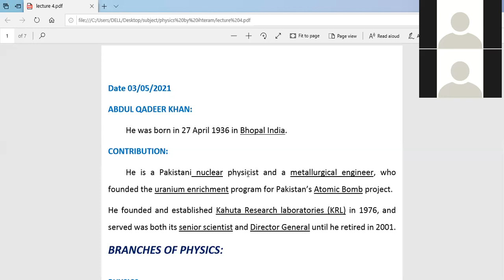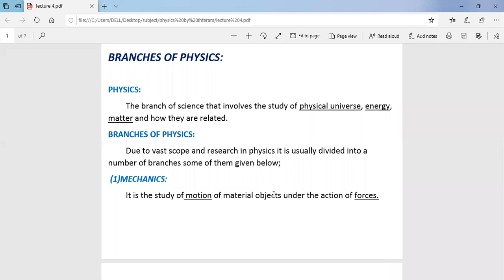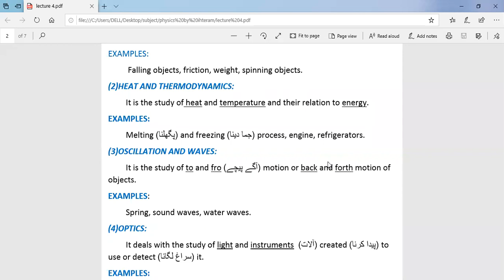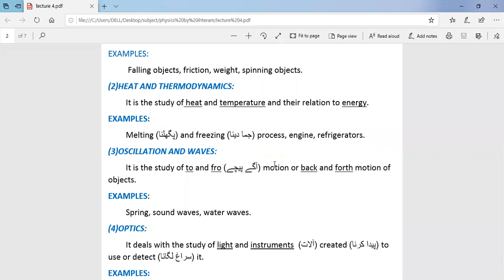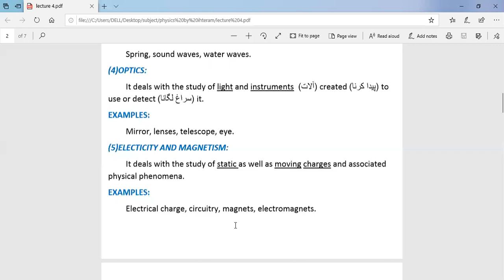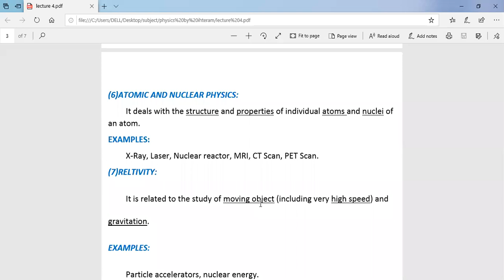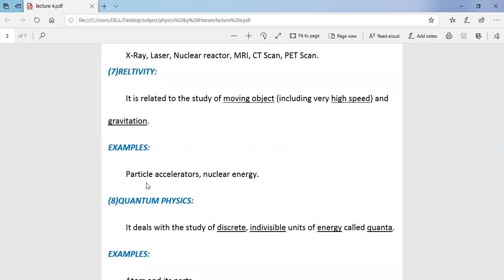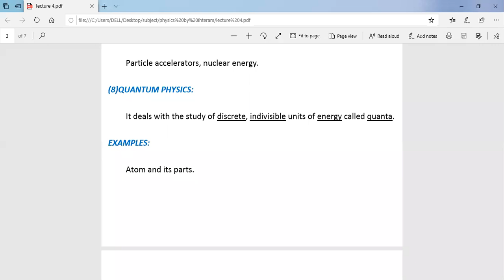Physics Lecture 2 Grade Eight